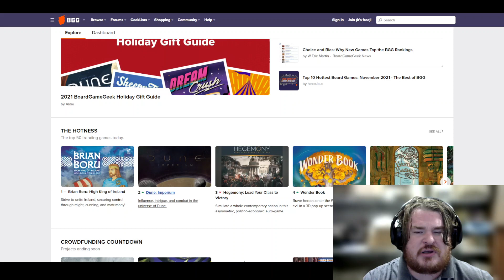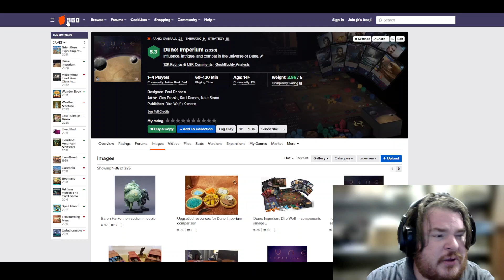Big Announcement! Big Things To Come!